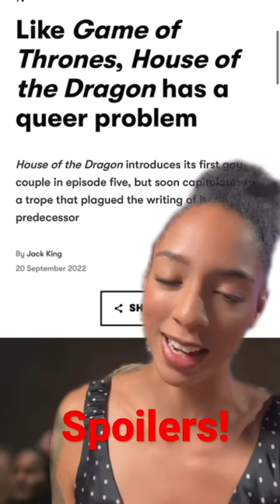HBO’s House Of The Dragon Has A Gay Problem??